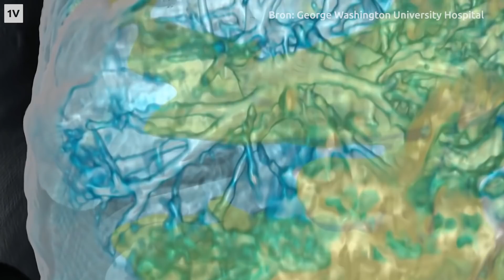Hoe een virus werkt en waarom juist corona zich zo snel verspreidt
Achter het simpele woord 'virus' gaat een hele wereld schuil waar je misschien niets van weet. Want wat is een virus nu precies en hoe maakt het je ziek? En wat maakt juist het coronavirus zo gevaarlijk? In deze video legt verslaggever Tom van 't Einde het uit.